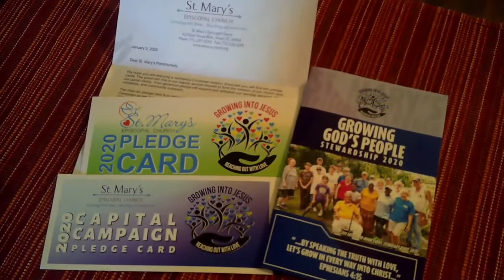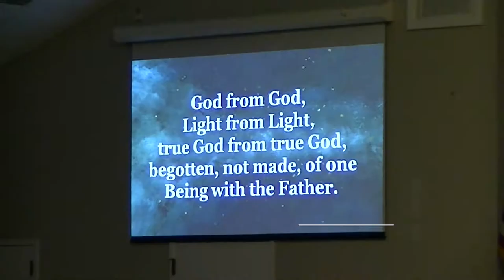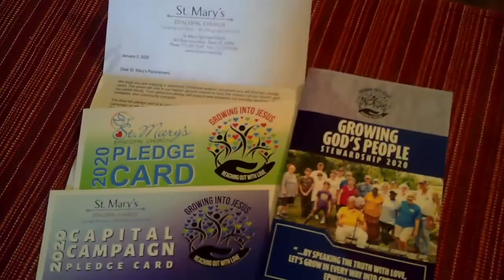Celebration Supper Stewardship Video 2020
Let's celebrate the Kingdom work being done here at St Mary's Episcopal Church! Over 50 ministries and many lives touched. We give thanks to God and to the parish for offering time, treasure, and talent for the goodness of His Kingdom!